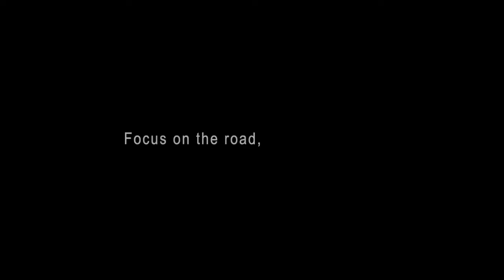Focus On The Road Not Your Phone by Neko Trocki